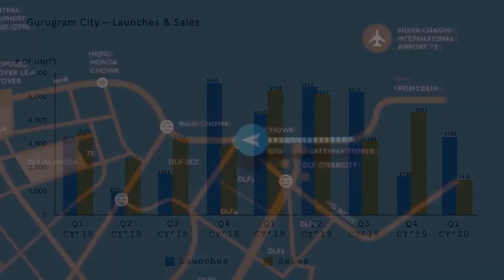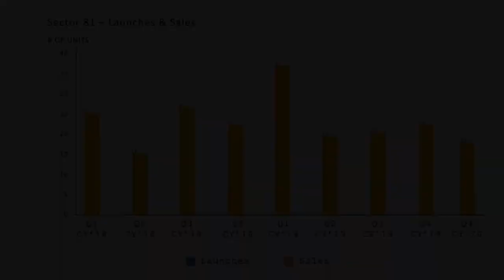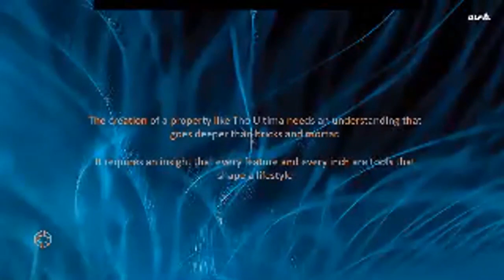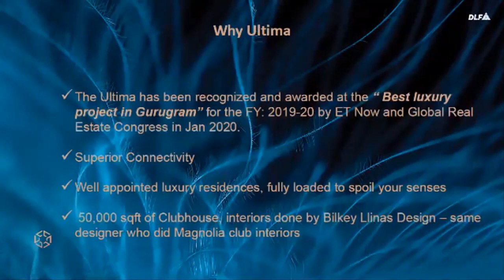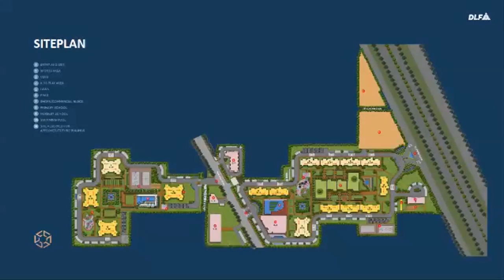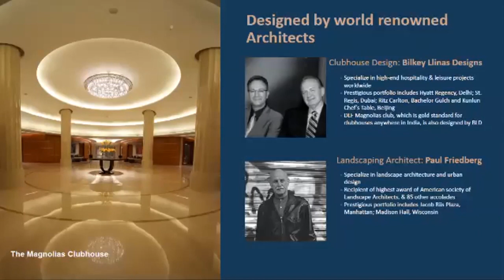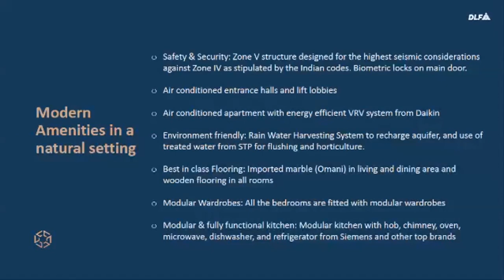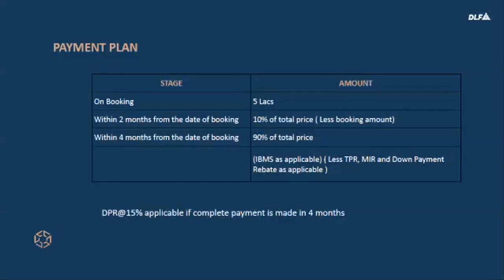Tracking The Potential Of An Investment In DLF Ultima, Gurgaon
Interested in an investment in Gurgaon? In an exclusive webinar with representatives from the DLF, we are going to explore the potential of your investment in DLF Ultima. Know everything about the project from amenities to configuration, neighbourhood to ROI on this exclusive show.